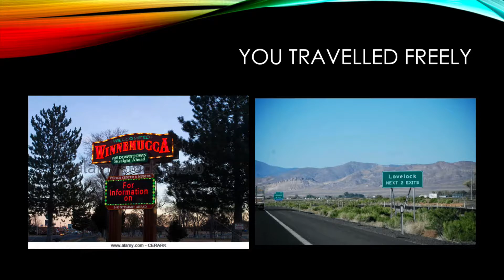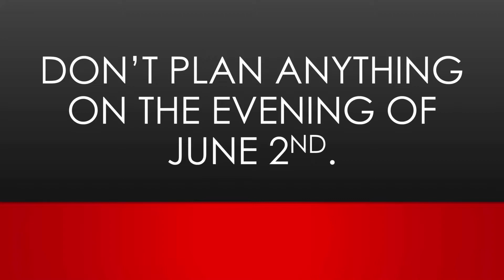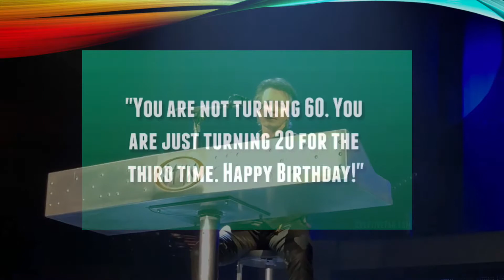Mom and dads surprise for there 60th birthday.....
Styx concert in Wheatland Ca.